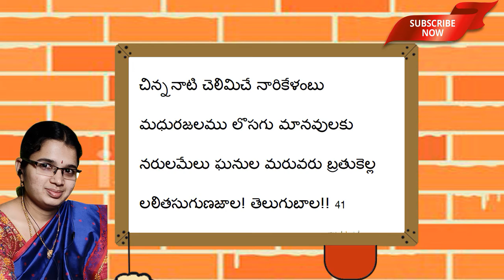Telugu Bala Satakam || Chinnanati Chelimiche || Telugu Padyalu